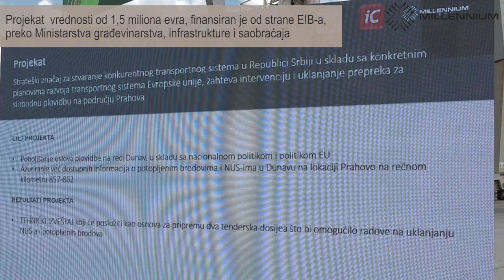Millennium Team - Mull und Partner - IC Consulenten, Prahovo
Kompanija Millennium Team u konzorcijumu sa kompanijama “Mull und Partner” i „IC Consulenten“ (srpsko/nemačke/austrijske kompanije), sprovodi projekat “Izrada tehničkog izveštaja o postojanju neeksplodiranih ubojitih sredstava (NUS) na potopljenim nemačkim brodovima iz Drugog svetskog rata na području Prahova”, a dosadašnji rezultati prezentovani su u okviru događaja održanog u Luci Prahovu.